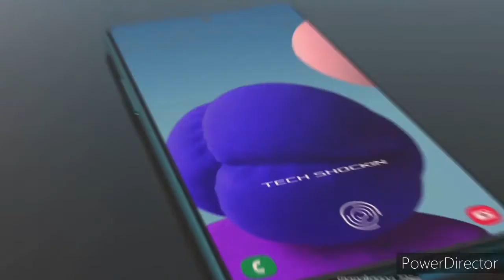Samsung Galaxy M32 (2021) official introduction